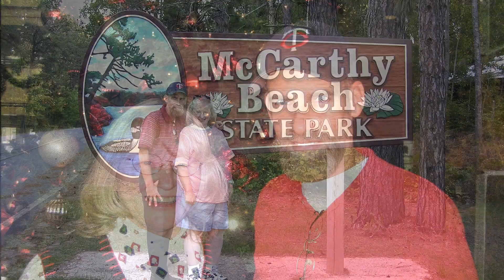JN FAMILY COLLECTION John & Jan 50 Years Quick Look Back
John & Jan's look-back photo slideshow with a few brief family photos including Jen & Ken's, Joe & Abbie's, Jess and Kasey's, Jill & Matt's, Jason & Sherri's, Josh & Abby's and Jake & Mel's  wedding photos mixed in. Don't blink or you will miss something.